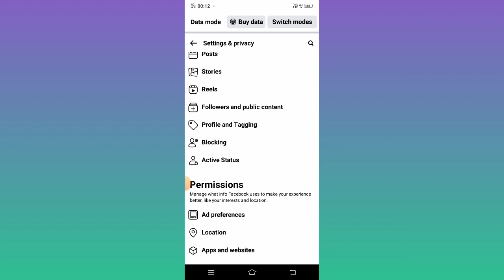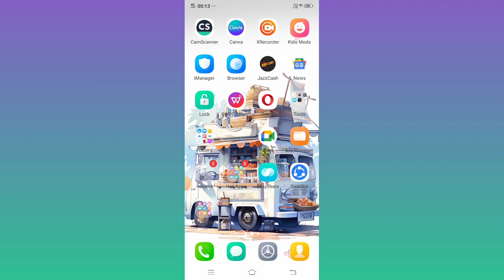How to Block and Unblock someone on Facebook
in this video, you will learn how to Block and Unblock someone on Facebook.
it is an easy way you someone on Facebook. if you block you block any person on Facebook then the guy never sends you a friend request or sends a message.